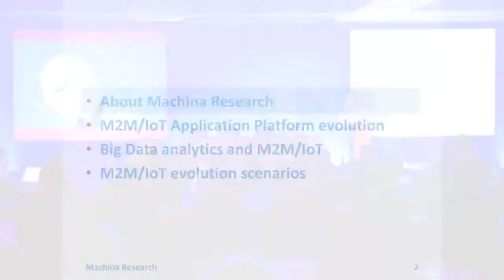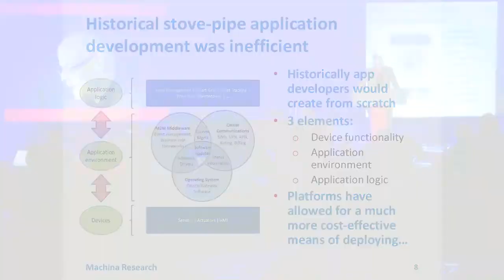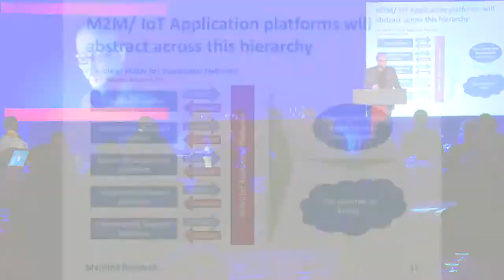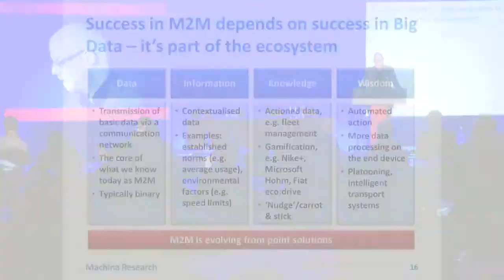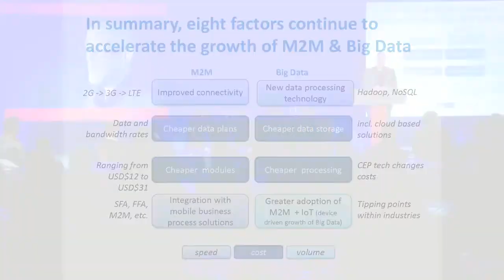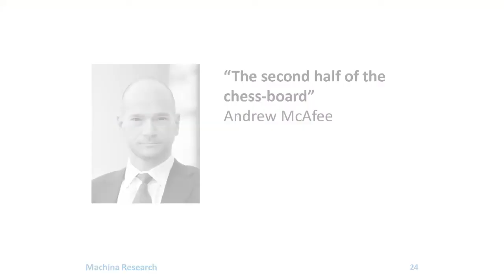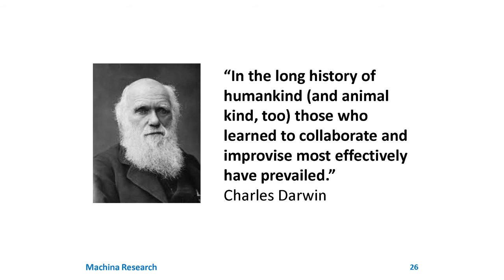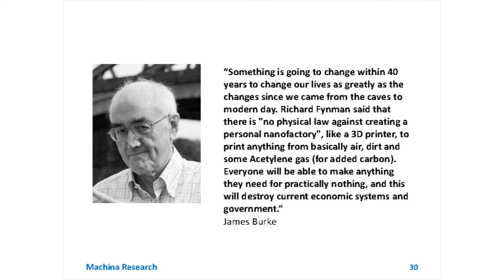Future of Internet of Things - Matt Hatton, Machina Research - IoT WORLD FORUM 2013, London.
Future of Internet of Things - Keynote Presentation by Matt Hatton, M.D, Machina Research at IoT WORLD FORUM 2013. IoT PPT Presentation. Internet of Things World Forum 2013 in London.